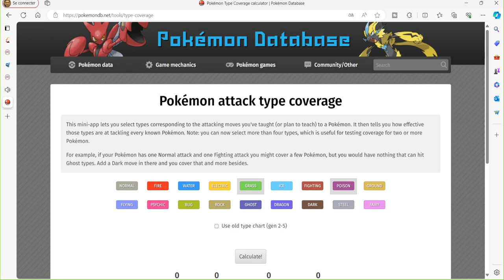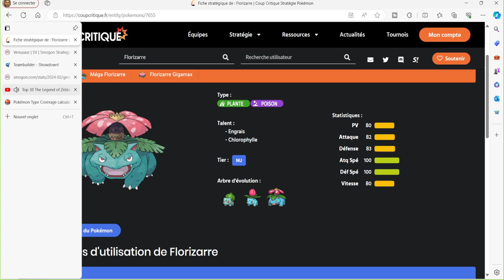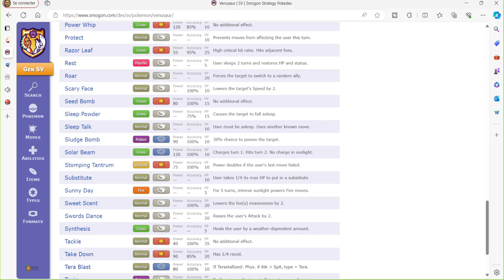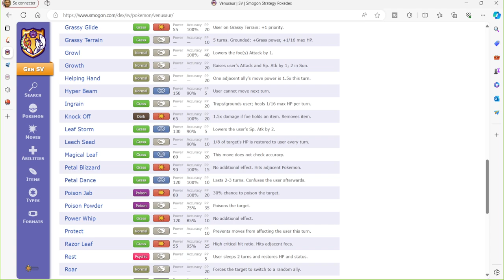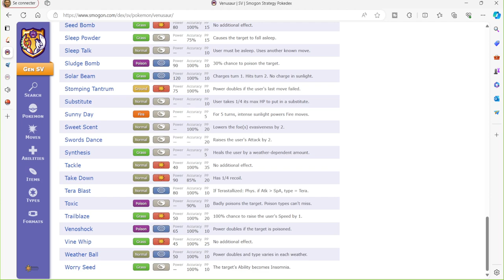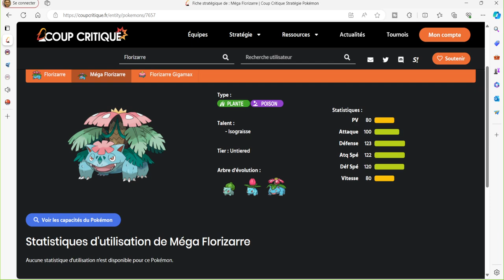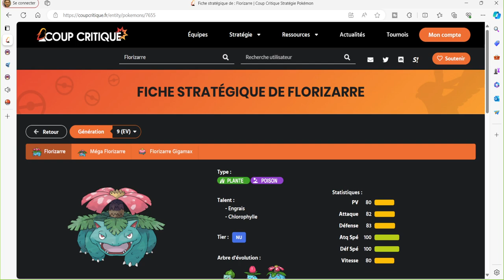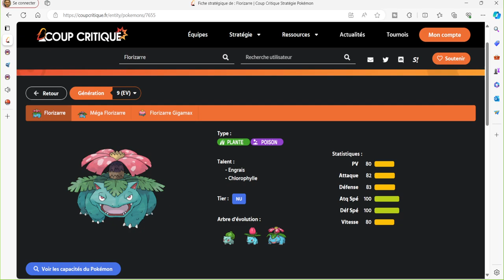Analyse Pokemon 1G #1 : Florizarre (Spécial 330 abonnés)